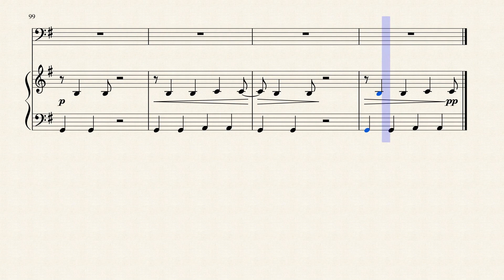Why Don't We - Unbelievable - Cello Sheet Music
DOWNLOADS